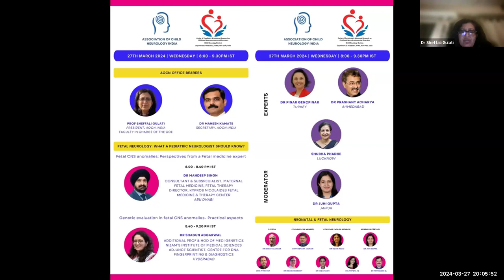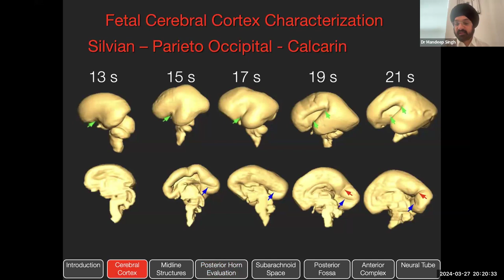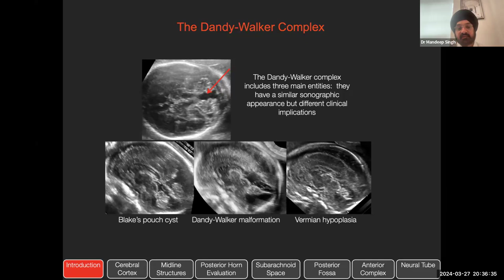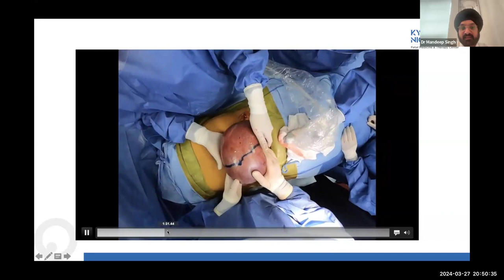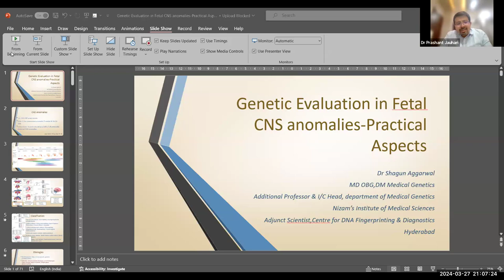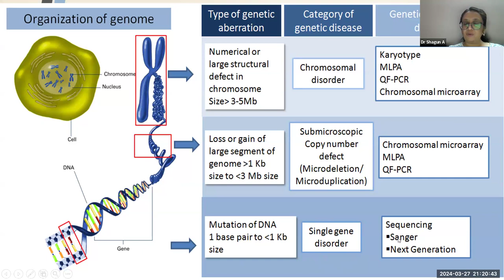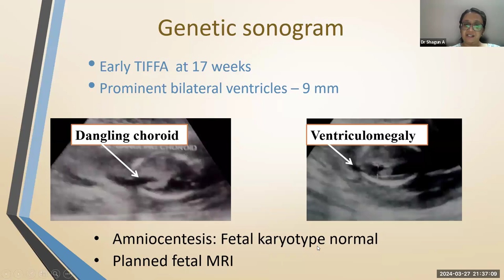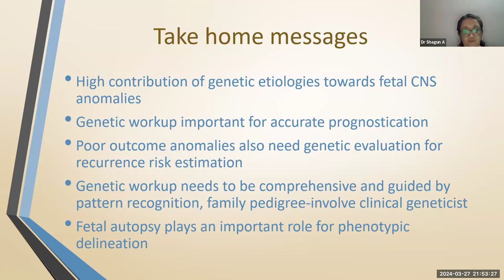SIG Neonatal & Fetal Neurology Session 4